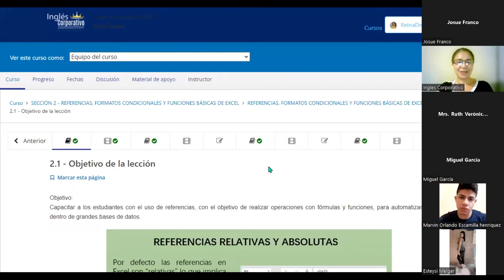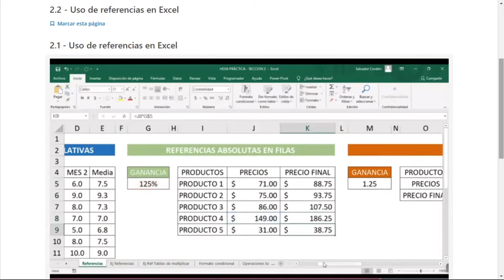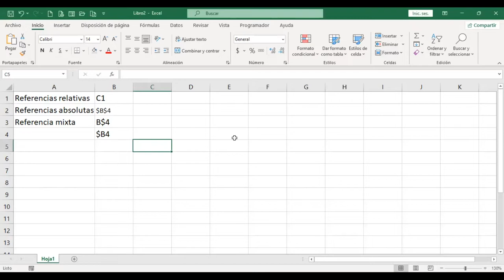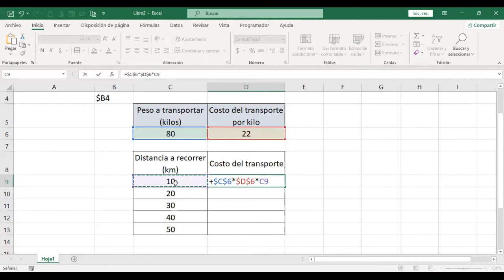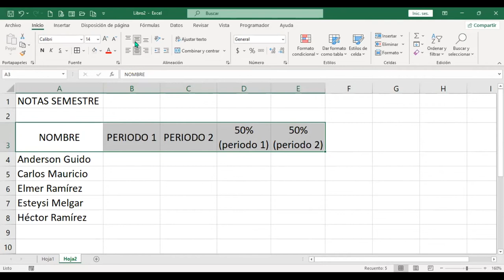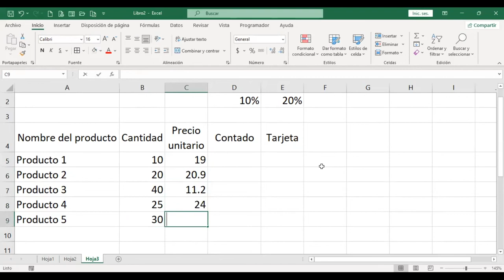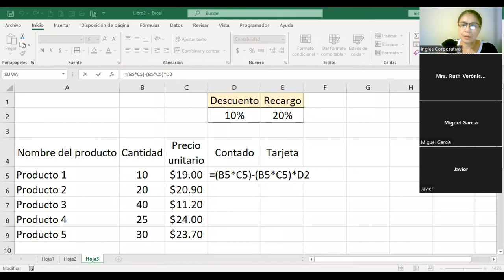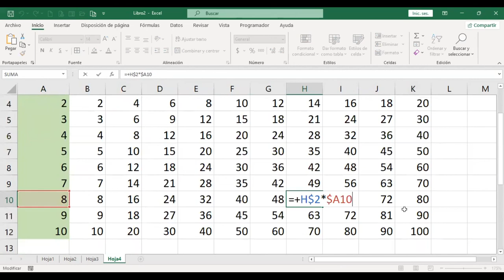Ingles Corporativo-110722-Referencias en Excel